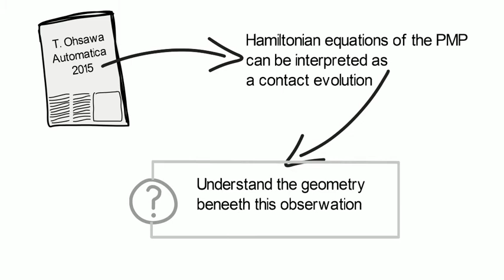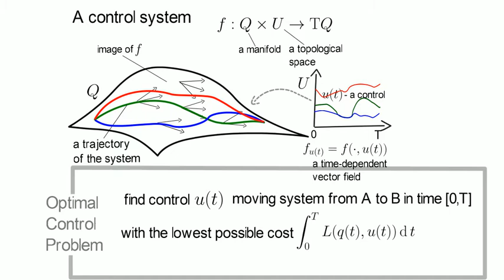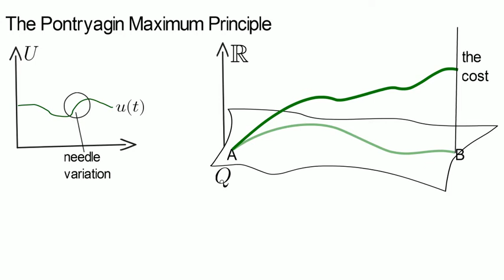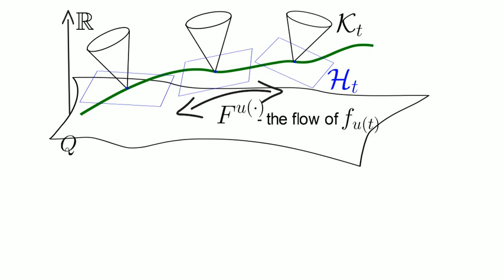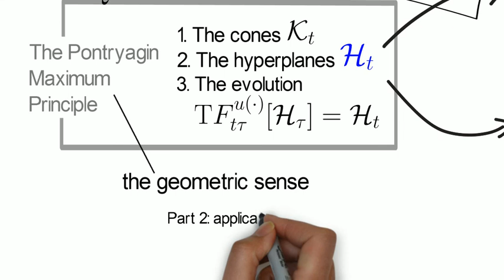Geomety of the Pontryagin Maximum Principle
Part 1 of the presentation on "A contact covariant approach to optimal control (...)''

(Math. Control Signal Systems (2016)) -- geometric approach to optimal control.